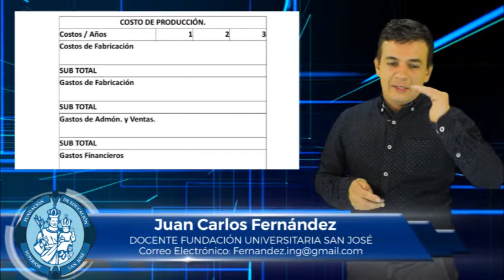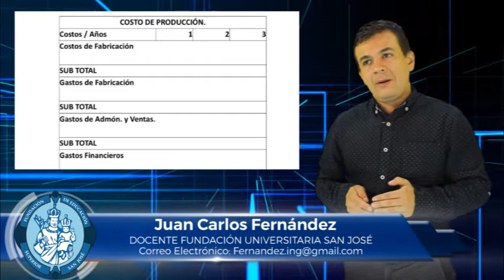JUAN CARLOS FERNÁNDEZ MATERIA COSTOS Y PRESUPUESTO TEMA PRESUPUESTO DE LOS COSTOS